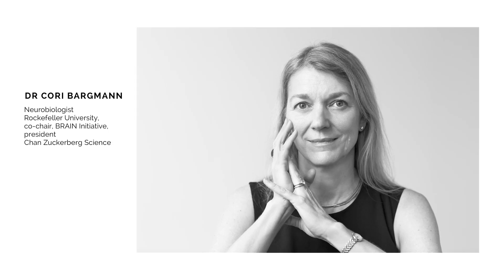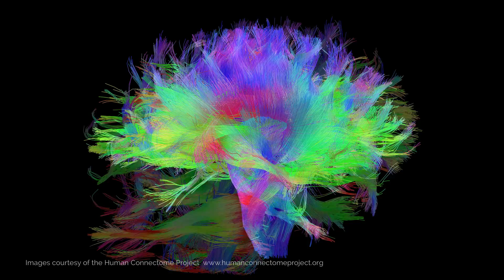Dr Cori Bargmann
Neurobiologist, Rockefeller University,
and co-chair, BRAIN Initiative
President, Chan Zukerberg Science